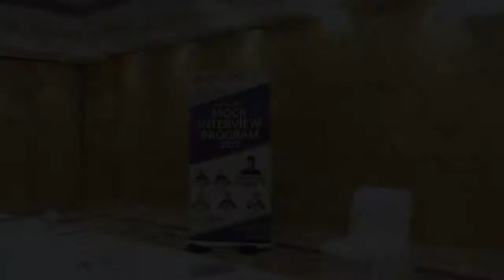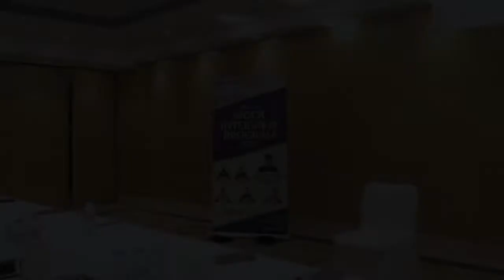PRAJNANANDAN GIRI | AIR - 24 - IAS 2023, UPSC CSE 2023 | Topper Mock Interview | APTI PLUS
Celebrating Success in UPSC CSE 2023: Meet Our Top Ranker!

We are thrilled to announce the remarkable achievement of one of our own, PRAJNANANDAN GIRI, who secured an outstanding All India Rank of 24 in the UPSC Civil Services Examination 2023.

His success stands as a testament to the rigorous training and holistic approach offered at APTI PLUS Academy. Our dedicated team of experienced faculty members, coupled with a meticulously planned academic structure, has consistently propelled aspirants towards their goals. In the UPSC CSE 2023 final results, APTI PLUS Academy has proudly mentored 4 out of the top 100 rank holders, with over 80+ students making it to the prestigious list of successful candidates.

At APTI PLUS, we understand the importance of thorough preparation, especially when it comes to the daunting UPSC interview. That's why our Mock Interview Practice Programme mirrors the actual UPSC interview environment, providing aspirants with invaluable insights from former bureaucrats and UPSC board members.
Through personalized mentorship and comprehensive guidance on DAF and State-Based Current Affairs, our aim is to empower candidates to excel in every aspect of the selection process..

Looking ahead to UPSC CSE 2024/25, aspiring civil servants can seize the opportunity to join APTI PLUS Academy's Classroom Programme. Renowned for its result-oriented approach and nationally acclaimed faculty members, our coaching centers in Kolkata and Bhubaneswar offer a conducive learning environment conducive to success.

With an emphasis on affordability and quality education, our 360-degree guidance program equips candidates with the tools they need to excel, including doubt-removal sessions, Prelims/Mains Test Series, and updated study materials.

Join us at APTI PLUS Academy and embark on your journey towards a fulfilling career in the civil services.